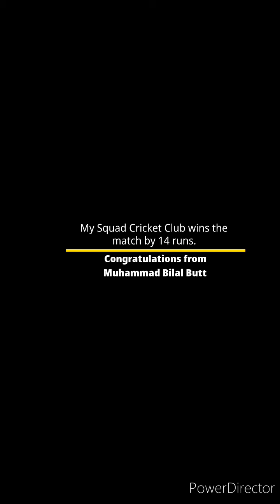Cricket Match 7th Nov 2020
My Squad Cricket Club Vs Wahdat Gym Khana.